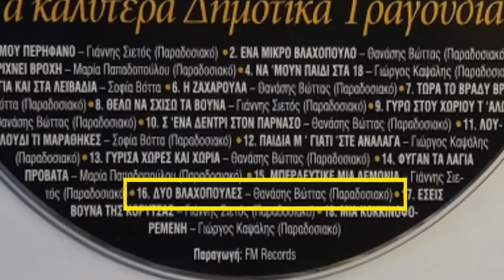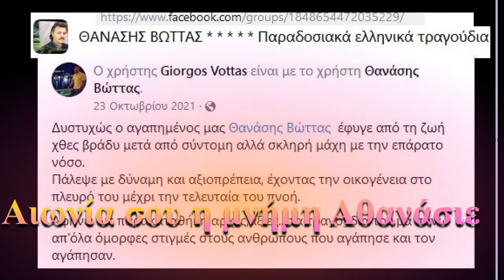ΘΑΝΑΣΗΣ ΒΩΤΤΑΣ - ΔΥΟ ΒΛΑΧΟΠΟΥΛΕΣ ΛΥΓΕΡΕΣ (παραδοσιακό)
Θανάσης Βώττας - Δυο Βλαχοπούλες λυγερές, παραδοσιακό Δημοτικό από το CD "Χοροί της Λεβεντιάς - τα καλύτερα Δημοτικά Τραγούδια" της FM Records.
*** Έχουν περάσει περίπου δέκα μήνες από τότε που ανεχώρησε από τον μάταιο τούτο κόσμο για την αιωνιότητα, ο  αείμνηστος Θανάσης Βώττας, αγαπημένος τραγουδιστής Δημοτικών τραγουδιών. Το μικρό και ταπεινό μας κανάλι, τιμά και την μετά θάνατον μνήμη του, όπως  και όσο ζούσε εκτιμούσε και τιμούσε την καλλιτεχνική του αξία, την προσωπικότητά του και την προσοφορά του στην Παραδοσιακή Δημοτική μας μουσική.
Δεν έχω τα πνευματικά δικαιώματα, δεν έχω κανένα οικονομικό κέρδος και κανένα υλικό όφελος από το βίντεο. Τα πνευματικά δικαιώματα ανήκουν στους νόμιμους ιδιοκτήτες των και το βίντεο αναρτάται με τους όρους του youtube και της νομοθεσίας. Αν παρά ταύτα υπάρξει οποιαδήποτε αντίρρηση, ας αναφερθεί σε σχόλιο στο προ- προηγούμενο βίντεο όπου τα σχόλια είναι ανοιχτά.